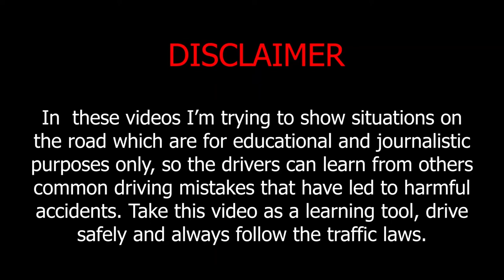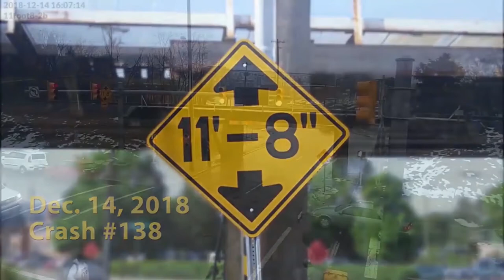IDIOTS IN CARS (#2) CAR CRASHES ROAD RAGE KARMA AND EXPENSIVE FAILS 2021 #2021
IDIOTS IN CARS #2 CRASHES ROAD RAGE KARMA AND EXPENSIVE 2021

IDIOTS IN CARS #2 STURZT ROAD RAGE KARMA UND TEUER 2021

ИДИОТЫ В МАШИНАХ #2 АВАРИИ ДОРОЖНАЯ ЯРОСТЬ КАРМА И ДОРОГО 2021

汽车中的白痴 #2 撞车路怒业力和昂贵的 2021

失败不要忘记订阅PLS

IDIOTI V AUTACH č. 2 SHARAJÍ SILNIČNÍ KARMU A DRAHÉ 2021

IDIOTS IN CARS # 2 CRASHES ROAD RAGE KARMA ET CHER 2021

IDIOTI U AUTOMOBILIMA #2 SLUPAJU SE BIJES NA CESTI KARMA I SKUPO 2021.

FAILS NE ZABORAVITE PRETPLATITE SE PLS

ИДИОТИ У АУТОМОБИЛАМА #2 СУДАРИ ПУТЕ БЕСЕ КАРМА И СКУПА 2021.

ГРЕШКЕ НЕ ЗАБОРАВИТЕ СЕ ПРЕТПЛАТИТЕ ПЛС

इडियट्स इन कार्स #2 क्रैश रोड रेज कर्मा और महँगा 2021

IDIOTAS EN CARROS #2 CHOQUES ROAD RAGE KARMA Y CARO 2021

ONE DAY EVERYTHING WILL BE GOOD
ОДНАДЕНЬ ВСЕ БУДЕТ ХОРОШО